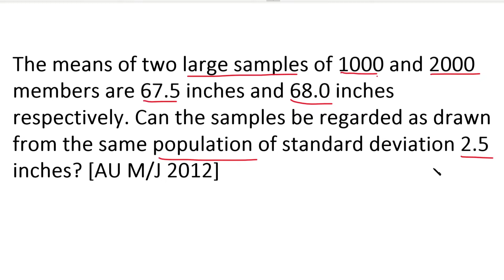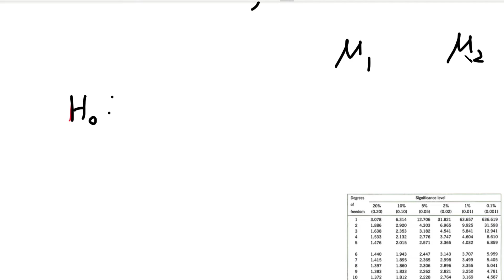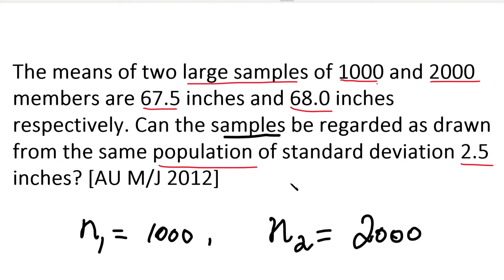Large sample | Difference of mean | Problem in Tamil